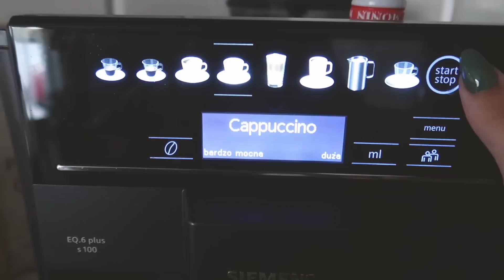Czemu muszę ciągle sprzątać? 🙈 VLOGTOBER 🧡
Witam Cię w na moim kanale 💗

Jeśli chcesz dołączyć do naszej Youtubowej rodzinki koniecznie zostaw subskrypcje  ✨